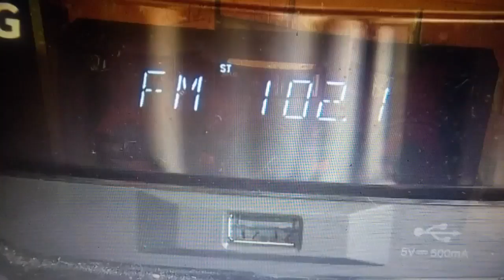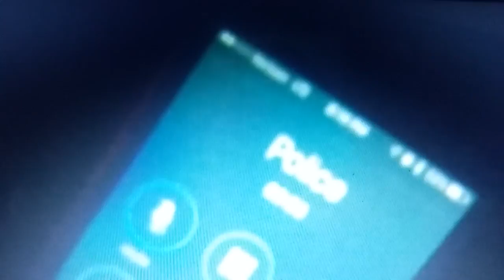Disturbing: Texas Neighbor Calls Police To Homeowner's House More Than 20 Times For No Reason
Disturbing: Texas Neighbor Calls Police To Homeowner's House  (Who Has A Different Skin Tone) More Than 20 Times For No Reason.

Our SocialMedia:

Google+ @Imperialgiftpromotions